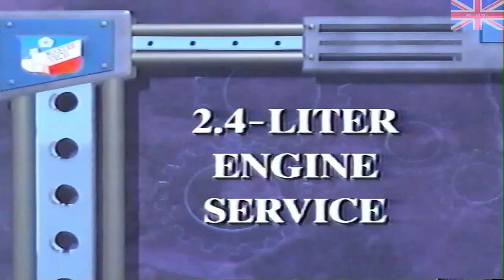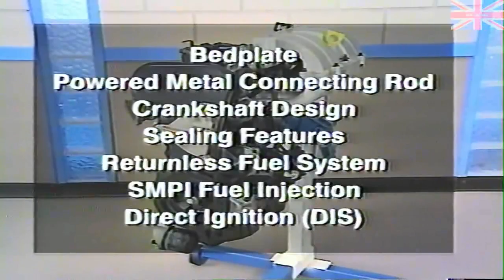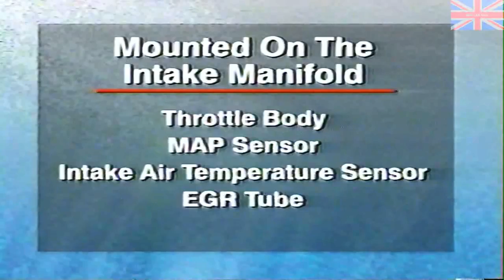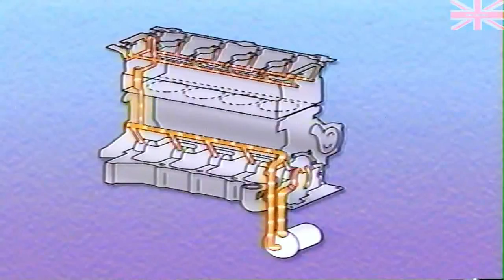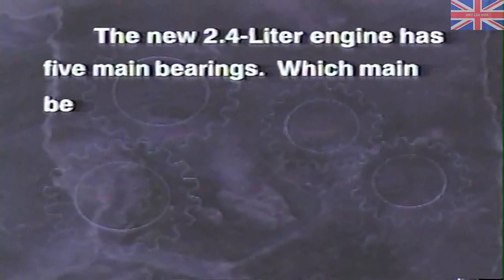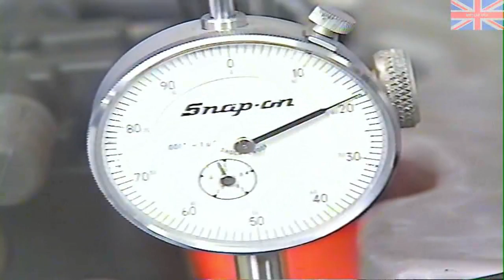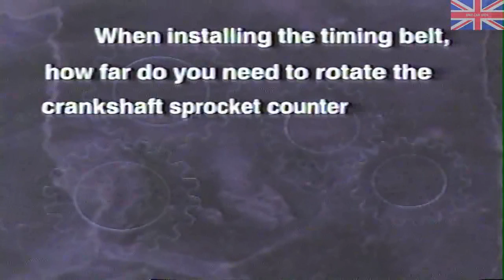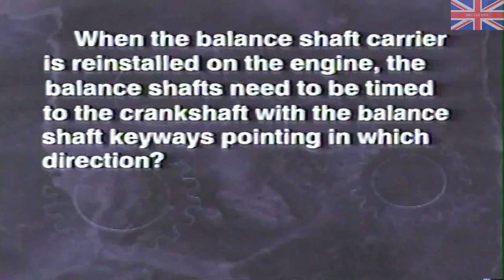Chrysler (US) - MasterTech - January 1995 - 2.4 Liter DOHC Engine Service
- Engine Components
- Timing Belt and Camshaft Service
- Balance Shaft Service

Neon engine
Powertech